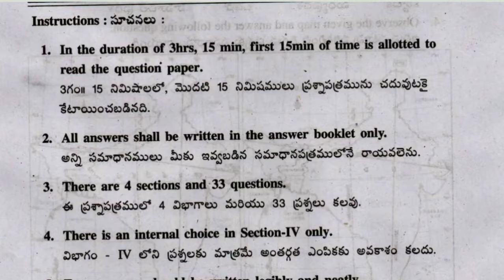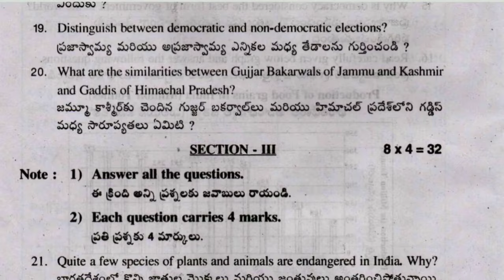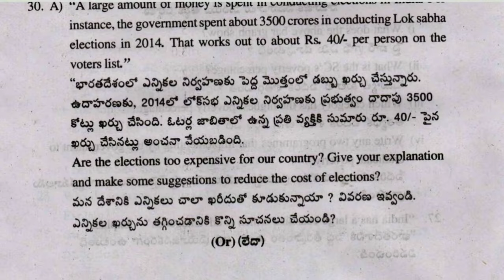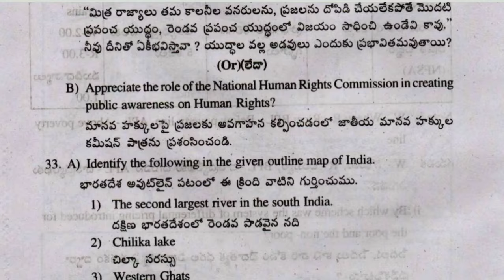💯9th class sa-2 social studies question paper answers 2024🔑 llsocial studies sa2 paper class 9th ll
ap 9th class sa2 telugu question paper cbse syllabus
ap 9th class social studies question paper real new syllabus
ap class 9th Summative assessment important questions 2023-24
AP Board class 9 social studies summative assessment second question paper 2024
class 9th sa3 telugu question paper 2024
sa2 telugu question paper full Solution 2024 9th class
Ap 9th class sa2 telugu question paper 2024
ap 9th class Telugu sa2 answer key 2024

Quries Covered;